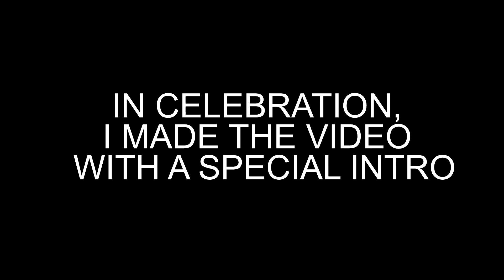BurnedCassin's Monthly Gaming Highlights #25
A collection of unused footage of the games we play

Follow me to see my newest videos first!